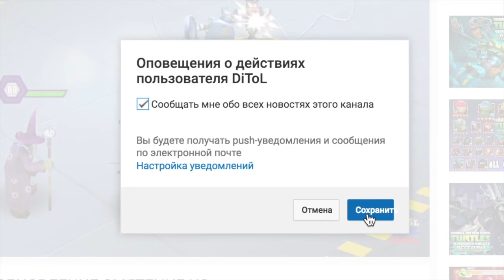Черепашки-Ниндзя: Легенды - ИСПЫТАНИЕ МИССИЯ В ПОДЗЕМЕЛЬЕ (TMNT Legends UPDATE 6.5)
Самая лучшая игра мультик для детей черепашки-ниндзя легенды все сезоны в одной игре. Все смотрим новые серии.
Проходим испытания за ваши любимые составы.
Обзор обновления ко дню святого обновления.
Черепашки-Ниндзя: Легенды ОБНОВЛЕНИЕ МОГУЧИЕ МУТАНИМАЛЫ (TMNT Legends UPDATE 6.5 The Mighty Mutanimals)
ИСПЫТАНИЕ МИССИЯ В ПОДЗЕМЕЛЬЕ